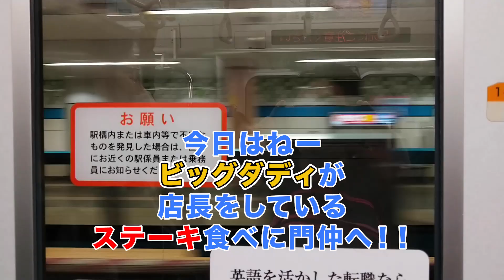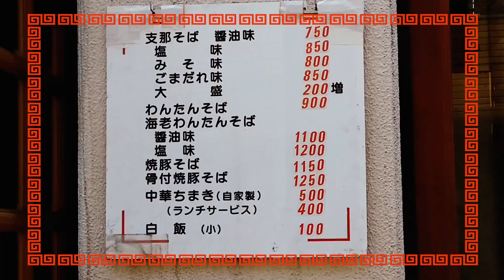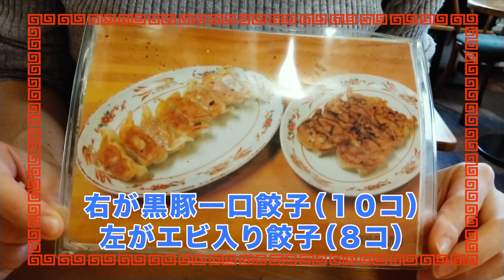ダディが観てくれたって！感激すぎる❤ 痛快ビッグダディにフラれました！！暖かくなったら行こうと決めていた「ステーキ食いやがれ」に行ってみたら、寒い時期に閉店していた件。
待ちに待った春。「いま、会いに行います・・・」
ダディ、あなたに会いたくて〜♫
意気揚々と突撃してみたらあっけなく撃沈！！
なんで教えてくれなかったのーーーーーーーーーー
踏んづけてやる！！

ほぼスマホ＆中華アクションカメラで撮影。
小愛【しゃおあい】(ゼンマイ仕掛けの鼻垂れアホアホマン)は
【公認】アイコンは
世直し王様（喜多川延力）さまの作品です。

Do Do Do - Silent Partner使用

BGM
YouTubeオーディオライブラリー
Splashing Around
甘茶
nezuminoensoku

★動画編集の参考にしているYouTube

◆動画で使用している素材etc
・効果音ラボ

◆プラグイン
Premiere Composer